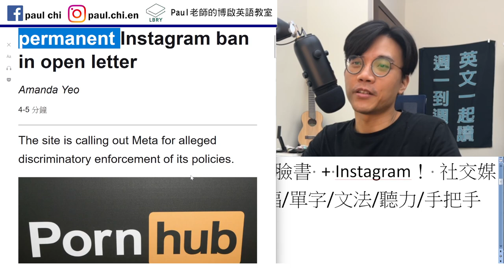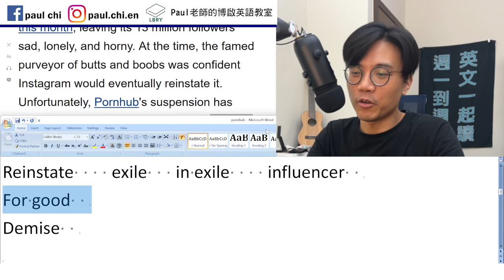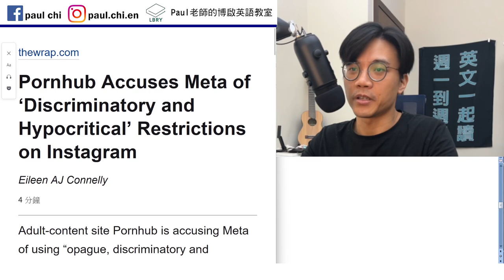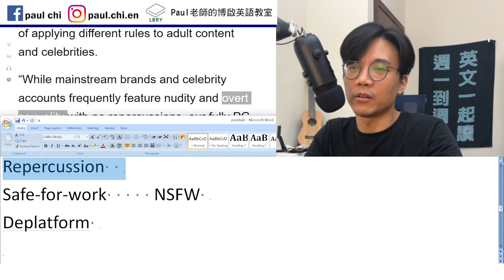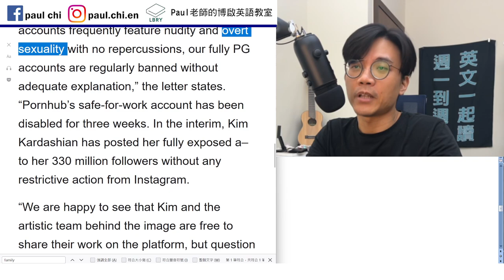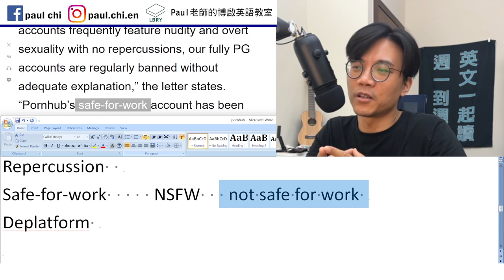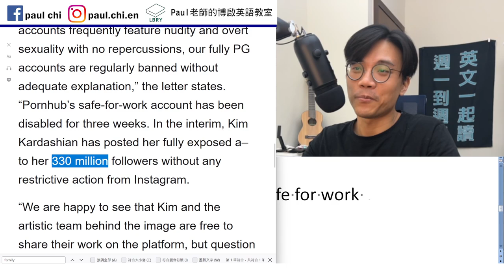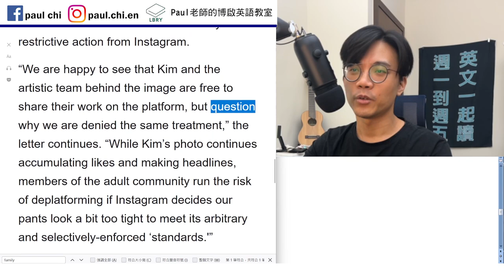【ep 537】Pornhub 槓上 臉書 + Instagram！ 社交媒體最夯的幾個詞 多益/雅思/托福/單字/文法/聽力/手把手帶著你閱讀英文！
Notes:

免費每日英文課：Pornhub 槓上 臉書 + Instagram！ 社交媒體最夯的幾個詞  多益/雅思/托福/單字/文法/聽力/手把手帶著你閱讀英文！

Hardcore  硬核  softcore

Reinstate    exile   in exile    influencer
For good
Demise

Shadowbanning occurs when your posts or activity aren't viewable to other users, but you haven't received an official ban or notification.

Family planning / contraception

Repercussion
Safe-for-work     NSFW   not safe for work
Deplatform

Deadnaming

LBRY: Paul老師的糟糕英語教室